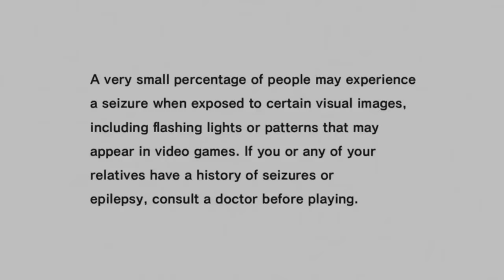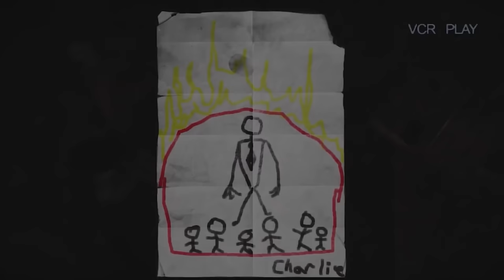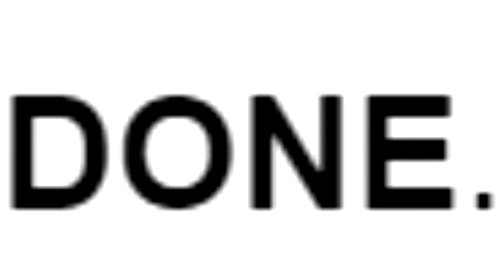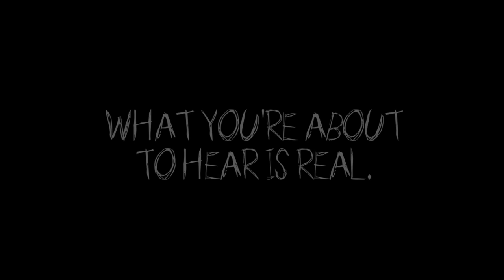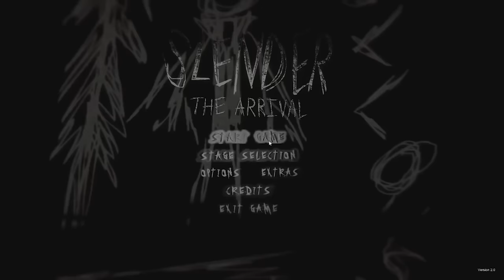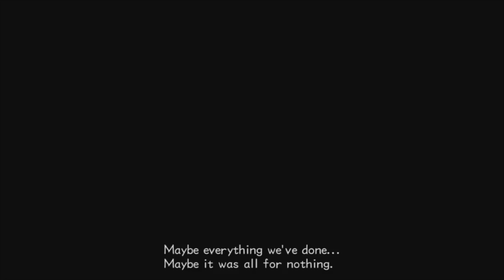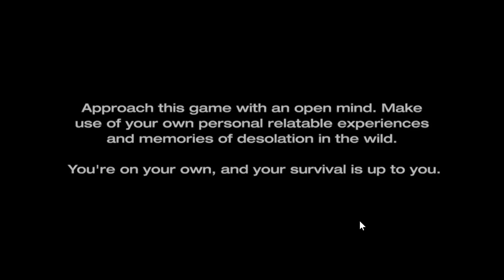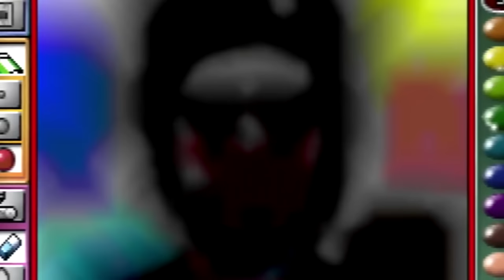The Absolute Best of OneyPlays, Volume #2 (Compilation)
"The Absolute Best" (patent pending) is a piece of proprietary AI technology that algorithmically determines the objectively best oneyplays clips.